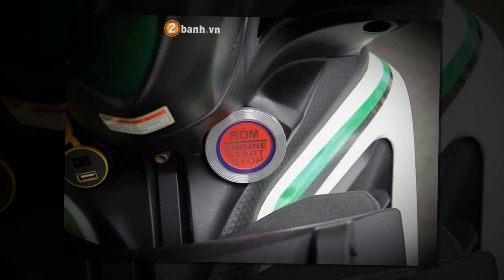Xe & Phong Cách 24h - Vario 150 2019 độ dàn chân đẹp gợi cảm đến không ngờ của biker Sài Gòn.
Vario 150 chắc hẳn đang là mẫu tay ga đứng đầu về thiết kế thể thao cũng như động cơ êm ái của nhà Honda, không những nó được người tiêu dùng quan tâm đến mà các biker cũng có khá nhiều cảm xúc để gửi gắm đam mê của mình qua những bản độ ấn tượng, dẫn chứng như chiếc Vario 150 độ kiểng bên dưới đây của biker Nguyễn Hùng đến từ Sài Gòn.